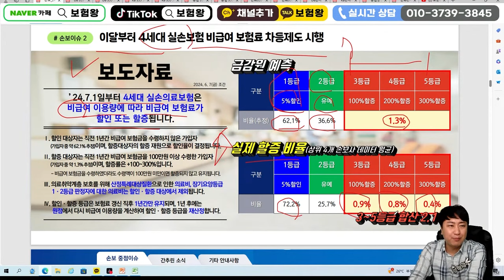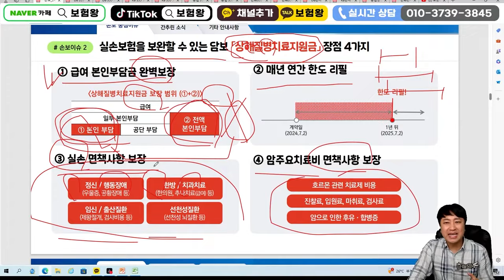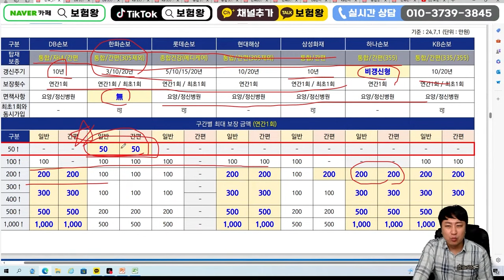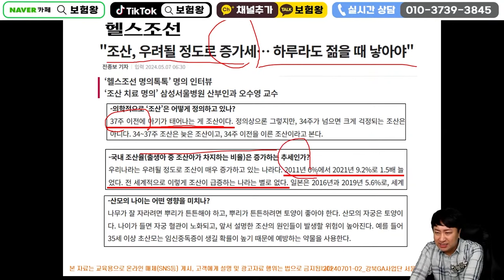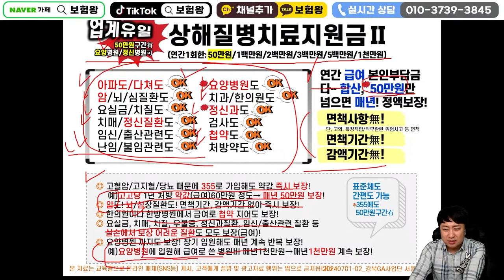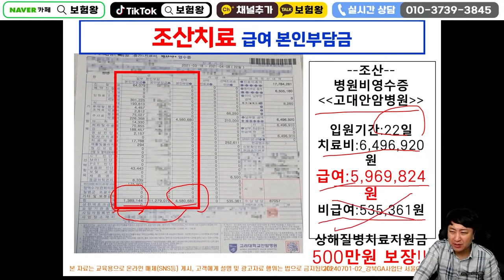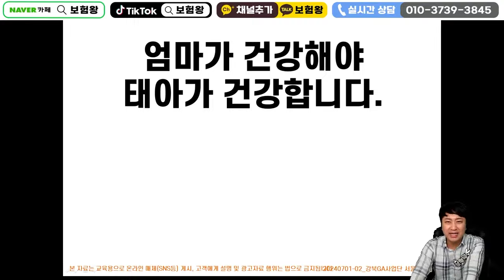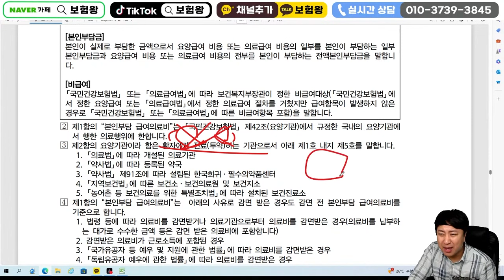거지 안되려면 실손보험 외 00보험 하나면 충분!!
안녕하세요~~

거지 안되려면 실손보험외 00보험 하나면 충분합니다..
보험료 아끼셔서. 부담없이 병원비에 대한 충분한 보장을
받으시기 바랍니다.

보험은 안아프면 무용지물이니 .. 모든지 적당히
준비하시기 바랍니다

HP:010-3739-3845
카톡친구추가:r2an
카톡플러스친구:보험왕검색